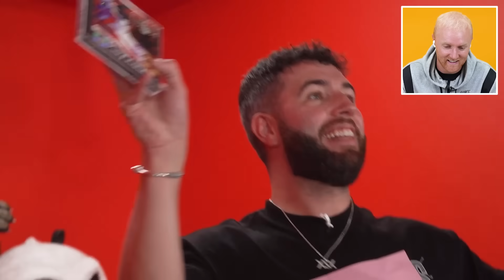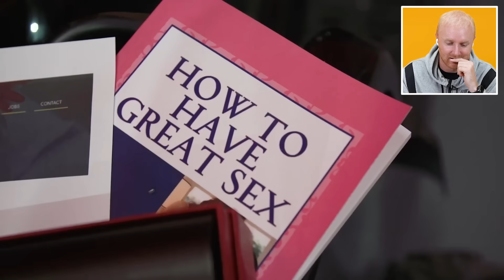The TRUTH Behind My SIDEMEN Mystery Box!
Title: The TRUTH Behind My SIDEMEN Mystery Box!